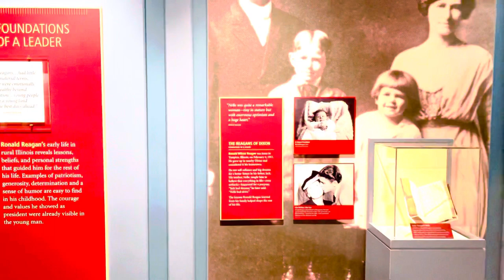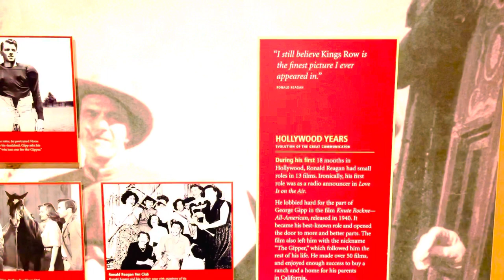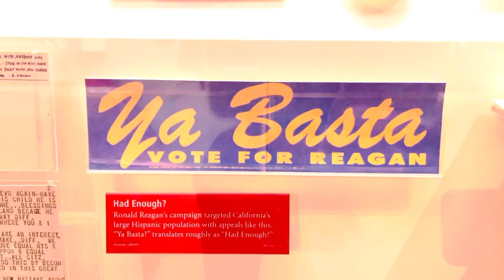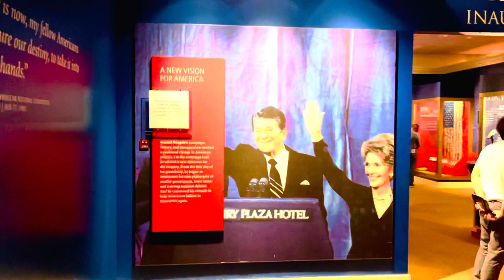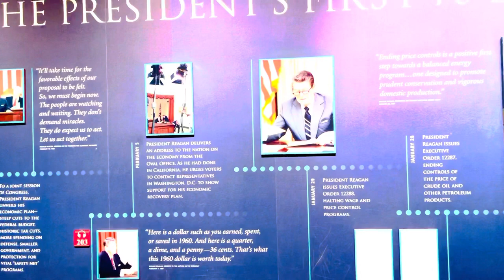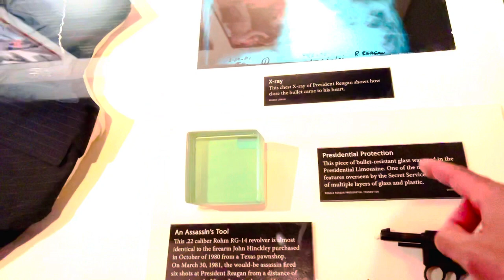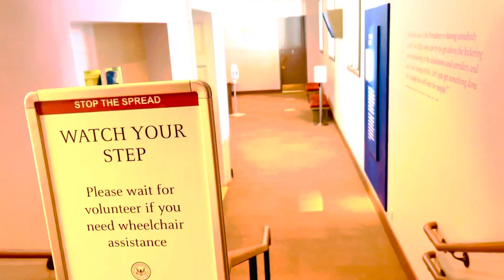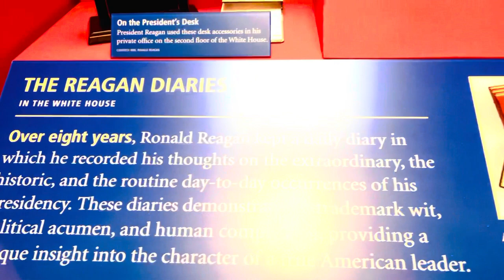# P2 RONALD REAGAN’s CHILDHOOD and EDUCATION DISPLAYED Ronald Reagan Presidential Library And Museum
Ronald Wilson Reagan was born on February 6,1911 , in Tampico Illinois., to Edward “” Jack” Reagan (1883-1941], a shoe salesman, and Nelle Wilson Reagan (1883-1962) The family, which included olden Son Niel Reagan (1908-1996), resided in an apartment that lacked indoor plumbing and running water and was located along the small town’s Main Street. Reagan’s father nicknamed him Dutch as a baby , saying he resembled “ a fat little Dutchman ..